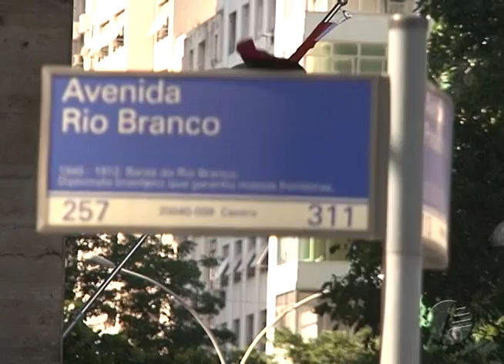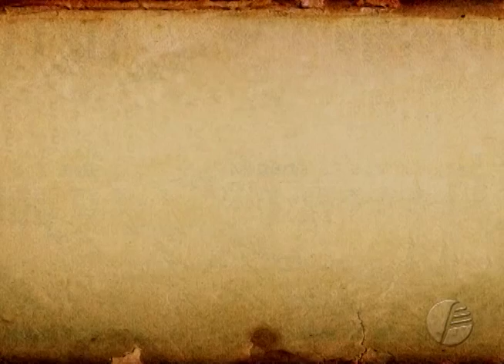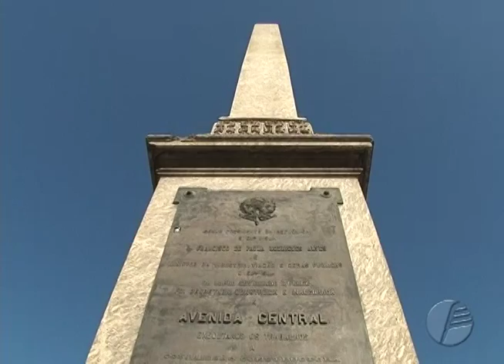Monumentos do Rio - Obelisco - Edição 003 - 12.08.2015